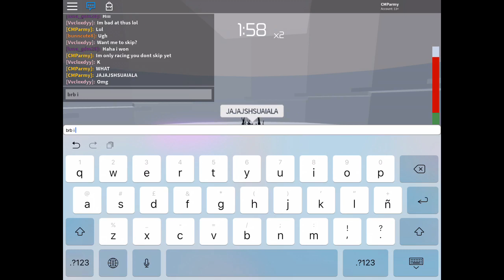Roblox- Tower of Hell ~ I was racing a fan and this happened...